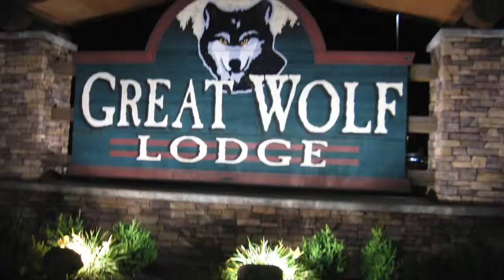Into The Waterpark We Go ;)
Have you ever been to the great wolf? If not come and take an exciting journey with us!